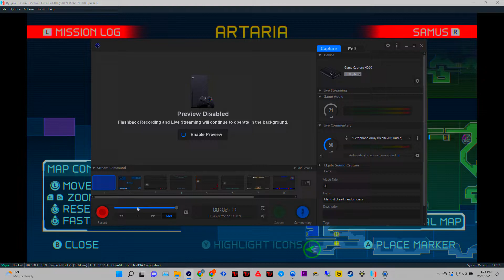Metroid Dread Randomizer #2 Walkthrough part 4, 1080p 60 fps HD (NO COMMENTARY)